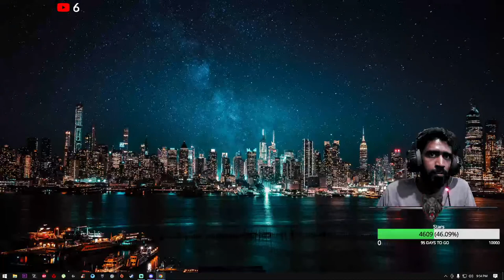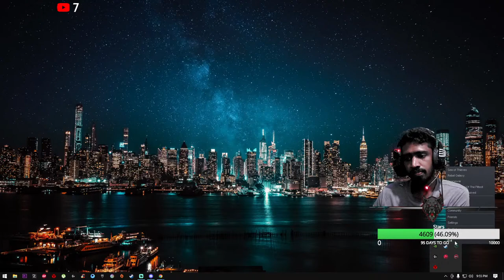ගොන් වැඩක් කරමු ( Sea Of Thieves ) Ep - 596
TWRF Gaming Live Stream

Keep in touch with TWRF GAMING Facebook, YouTube, Twitch & Mixer.

  Motherboard- Asus PRIME B450M-A II
  RAM- Corsair DDR4 24GB (PC3200)
  GRAPHIC CARD- Asus GTX 1070 8Gb
  NVME- 240GB
  SSD- Transcend 240GB
  HARD DISK- 2TB x 2
  PC COOLER- GameMax Iceberg 240 (Water cooler)
  POWER Supply- Cooler Master 550
  CASE- Gamemax G-503x
  MONITOR- Acer H243HX + Lenovo 24 x 2
  MOUSE- Logitech G402 (Hyperion Fury)
  KEYBOARD- Fantech soldier K612
  HEADSET-Fantech Gaming Head Phone HG21

500- NOF -NEW OUTFIT
1000- CANON -CANON TO ISLAND
500- HUNT -HUNTING TIME
1000- PET -CUDDLE YOUR PET
2000-  DRINK  -DRINK ALE

250- ITI -IT'S IMOTE TIME
2000- ITF -IT'S FISHING TIME
250- ITB -IT'S BATH TIME
2000- ITBT -IT'S BOADERING TIME
2500- ITK -IT'S KEG TIME
6000- ITC -IT'S CAGE TIME

300- KCPT -KILL CPT OF SKELTON
1500- KMEG -KILL THAT MEGALADON
3500- KCRA -KILL THAT CRACKEN

800- RAW -FIND A RAWBOART
1500- MH -MURDER HIM
1000 -LHA LEAVE HIM ALONE
2500 ANC -ANCOR THE SHIP
3000- ATT -ATTACK SKELTON SHIP
15000- WEN -WORLD EVEVT NOW
10000- PWH -PLAY WITHOUT HEAD PHONE 2MIN